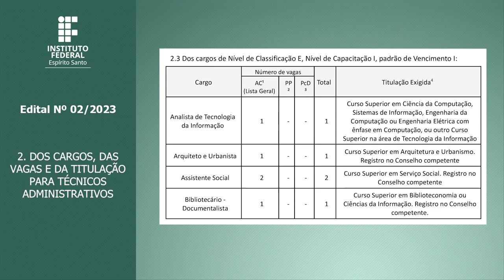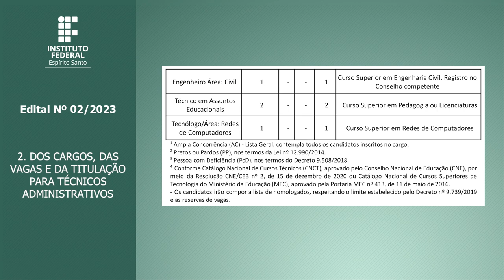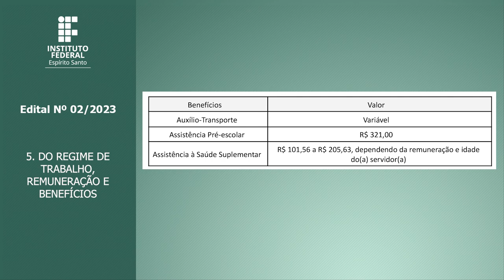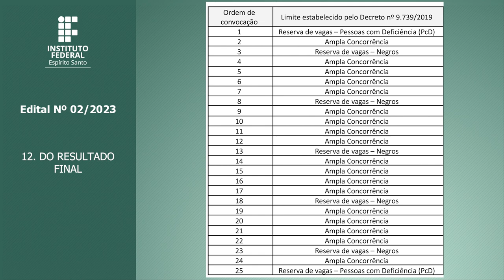Edital 02/2023 - Concurso Público de Provas para provimento de cargos da carreira de TAE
Concurso Público de Provas para provimento de cargos da carreira de Técnico-Administrativos em Educação